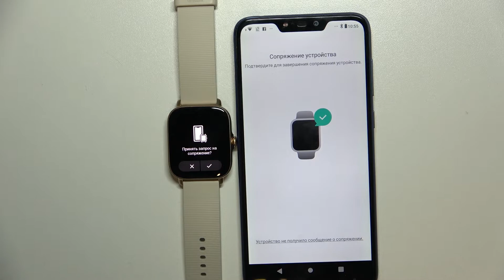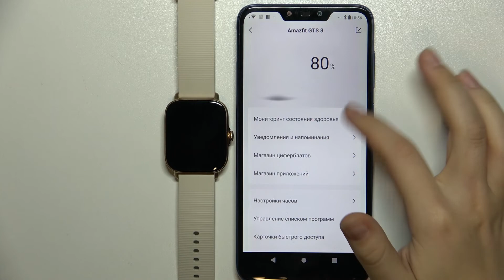AMAZFIT GTS3 | Сопряжение с андроидом - Как подключиться к андроиду на AMAZFIT GTS3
Вы хотите подключить часы AMAZFIT GTS3 к андроид устройству? Вы попали по адресу. Сегодня мы покажем, как подключить AMAZFIT GTS3 к андроиду. Если вы хотите без проблем пользоваться часами AMAZFIT GTS3, подключив их к андроид устройству, то это видео для вас.

Как подключить AMAZFIT GTS3 к андроиду? Как подключиться к устройству андроид часами AMAZFIT GTS3? Как использовать AMAZFIT GTS3 при помощи андроид устройства?